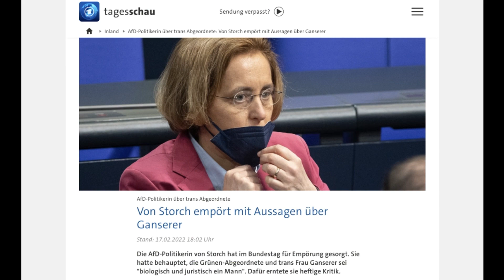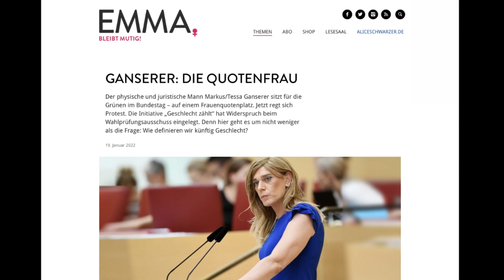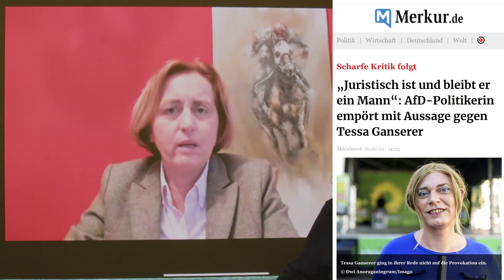Psychoterror, Hass und Hetze aus dem Zentrum der Macht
Peter Weber im Gespräch mit Beatrix von Storch, MdB

Oder: via Überweisung an:
IBAN: DE 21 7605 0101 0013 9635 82
BIC: SSKNDE77XXX
Bank: Sparkasse Nürnberg

Peter Weber & Team sagen  DANKE!